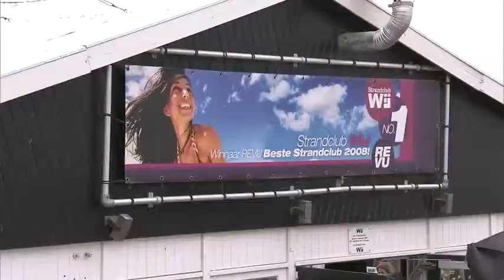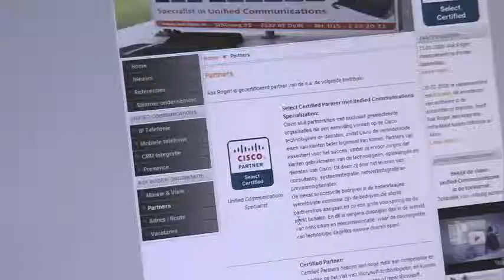Zamen Restaurants Reduces Expenses and Grows with Cisco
Zamen Restaurants in Den Haag relies on their Cisco Small Business Communications Solution and Cisco VPN to reduce expenses and help the company grow.